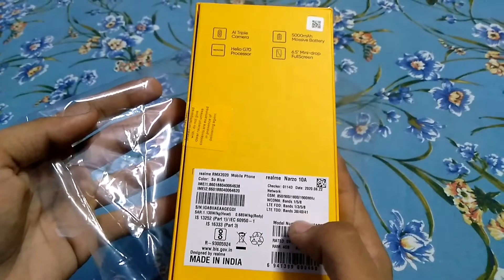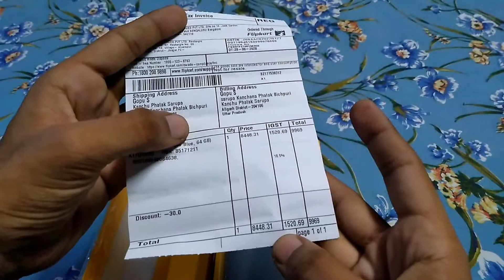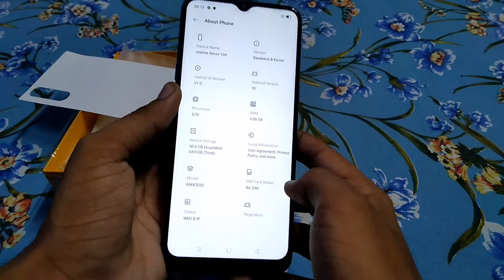Realme Narzo 10A | Best Phone | Under 10000 | So Blue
Hello dosto

Welcome to Unboxing World

Today I unboxing a mobile phone is name is realme narzo 10A So blue best features in under 10000Rs as well as design is also premium.

Two variants are available in realme Narzo 10a in Flipkart nd Realme store app

If u want to purchase this phone click the link now.